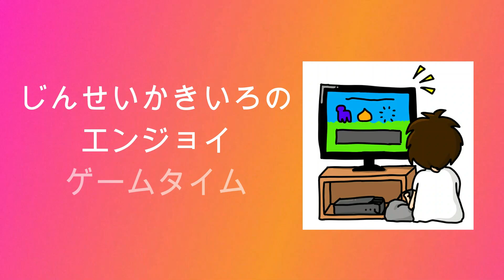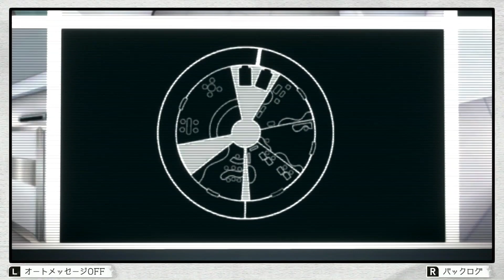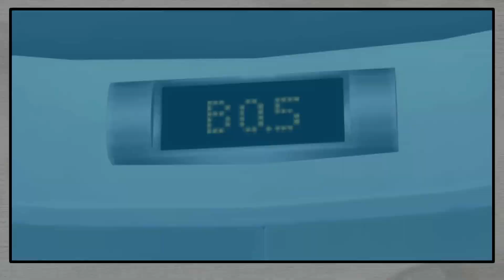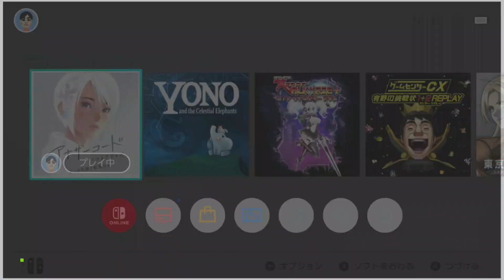【アナザーコード リコレクション】じんせいかきいろSWITCH実況プレイ、名作ADVリメイクを味わう【#25】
ADVゲーム「アナザーコード リコレクション」をプレイしています。